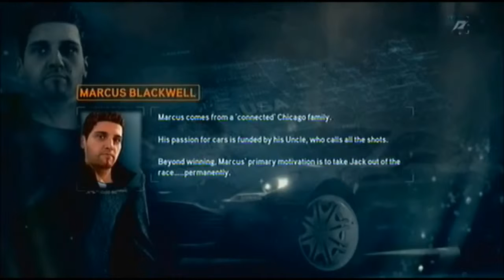BogusLeek Max - Need For Speed - The Run - Slow Reactions